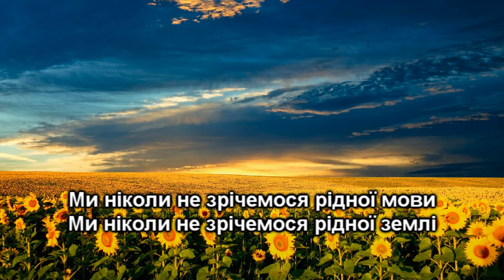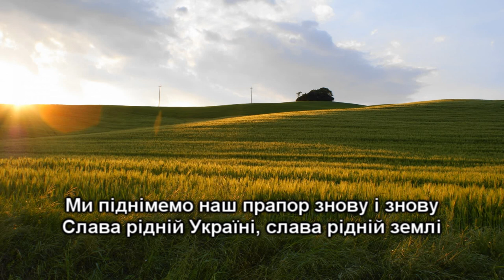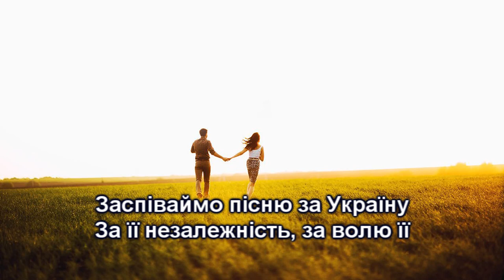Заспіваймо пісню за Україну Караоке + бек слабо